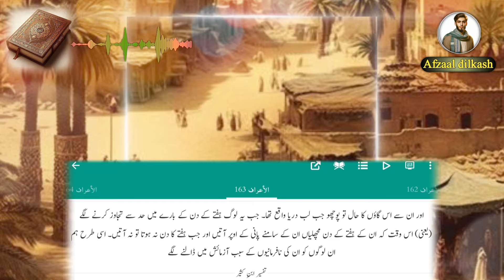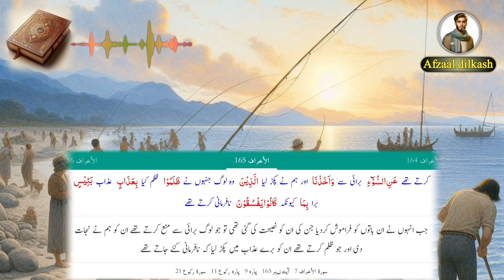Yahoodiyon Ko Bandar Kyun Banaya Gaya Tha? Dawud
Hazrat Dawood Ki Ummat Bandar Kyo Bani | David | Dawud | Qasas ul Anbiya | Waqia |

Yahoodiyon Ko Bandar Kyun Banaya Gaya Tha? David | Dawud
Bani Israel ki qaum ko Bandar kyon banaya Gaya tha | बनी इसराइल बंदर क्यों बनाया गया था | afzaaldilkash

Bani Israel ki qaum ko Bandar kyon banaya Gaya tha | बंदर क्यों बनाया गया था | Sayyed Aminul Qadri afjal dilkas

Allah Ka Azab Log Bandar Ban Gay | Pyaara Islam hamara Afzal dilakash

Bani Israel Par Allah Ka Azab Kyon Aaya | In Par Kaun-Kaun Sa Azab Aaya Tha | Ye Log Kya Karte The

Allah Ka Azab Kyu Aaya | Bani Israil Par | Mystery

In the history of Bani Israil, we see a pattern of disobedience towards Allah.
They were blessed with countless favors, yet they turned away from their Creator.
Allah sent them prophets to guide them, but they rejected the message.
Despite warnings and signs, they continued to stray from the path of righteousness.
The Azab  from Allah was a result of their persistent defiance and arrogance.
It was a wake-up call for them to repent and return to the straight path.
The Azab served as a reminder of the consequences of disobedience and ingratitude.
It was a test of faith and a lesson for generations to come.
Today, we can reflect on the story of Bani Israil and learn from their mistakes.
Let us not repeat history by straying from the path of righteousness and obedience.
May we seek forgiveness and guidance from Allah to avoid His wrath.

بنی اسرائیل کی تاریخ میں ہم اللہ کی نافرمانی کا نمونہ دیکھتے ہیں۔

انہیں بے شمار نعمتوں سے نوازا گیا، پھر بھی وہ اپنے خالق سے منہ موڑ گئے۔

اللہ نے ان کی رہنمائی کے لیے انبیاء بھیجے، لیکن انہوں نے اس پیغام کو رد کیا۔

انتباہات اور نشانیوں کے باوجود وہ راہ حق سے بھٹکتے رہے۔
اللہ کی طرف سے یہ عذاب ان کی مسلسل سرکشی اور تکبر کا نتیجہ تھا۔
یہ ان کے لیے توبہ اور سیدھے راستے کی طرف لوٹنے کی دعوت تھی
عذاب نے نافرمانی اور ناشکری کے نتائج کی یاد دہانی کے طور پر کام کیا۔
یہ ایمان کا امتحان تھا اور آنے والی نسلوں کے لیے ایک سبق تھا۔
آج ہم بنی اسرائیل کی کہانی پر غور کر سکتے ہیں اور ان کی غلطیوں سے سبق حاصل کر سکتے ہیں۔
آئیے راستی اور اطاعت کے راستے سے بھٹک کر تاریخ کو نہ دہرائیں۔
اللہ کے غضب سے بچنے کے لیے اس سے معافی اور رہنمائی مانگیں۔

ویڈیو دیکھنے کا شکریہ۔ مزید معلوماتی مواد کے لیے ہمارے چینل کو سبسکرائب کرنا نہ بھولیں۔

quran ka waqia